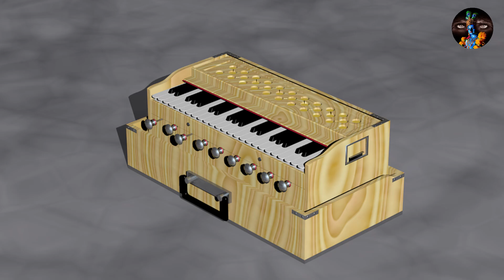सपने में हारमोनियम देखने से मिलते है ये 3 संकेत || sapne me harmonium dekhna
इस वीडियो में सपने में हारमोनियम देखने के मतलब के बारे में बताया गया है